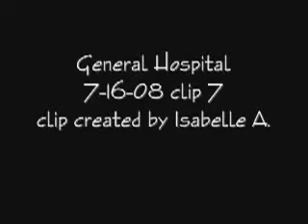General hospital 7/16/08 part 7